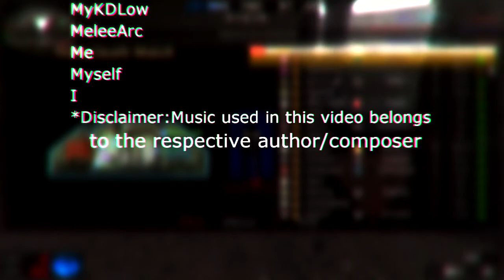[JVIasterPrata_] Blackshot - Thrones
If some of you wondering where I got the idea of the edits Envis is one of the few editors who inspired me.

Envis pls notice me senpai ure my idol ilysm

-Sybrid-Warborn(Holy shit my video will probaly get copyrighted)
-Two Feet - Go F*ck Yourself (Thorns Remix)
-NERVO ft Timmy Trumpet - Anywhere You Go (KAIVON X WOLFE Remix)
-Satellite Empire - Thrones(Last Empire Remix)
-Satellite Empire - Thrones(Crystal Skies Remix)

Program Used
-Vegas
-AE
-Boujou
-C4D
-Fraps

April:Plan
May:Edit
June:Release